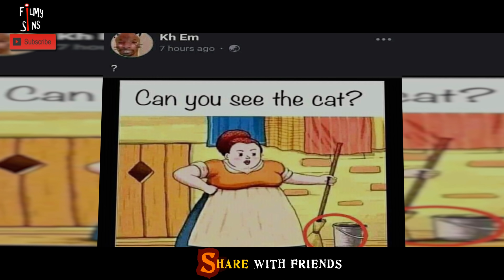Baahubali (REVISIT) | Baahubali - The Beginning Full MoviE | Filmy Sins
Baahubali: The Beginning is a 2015 Indian epic action film directed by S.S Rajamouli and produced by Shobu Yarlagadda and Prasad Devineni under Arka Media Works. Shot simultaneously in Telugu and Tamil, the film features an ensemble cast including Prabhas, Rana Daggubati, Anushka Shetty, Tamannaah, Ramya Krishna, Sathyaraj, and Nassar. The first of two cinematic parts, the film follows Shivudu / Shiva, an adventurous young man who helps his love Avanthika rescue Devasena, the former queen of Mahishmati who is now a prisoner under the tyrannical rule of king Bhallaladeva. The story concludes in Baahubali 2: The Conclusion.
Good New: BattleGrounds Mobile India is Finally Here, Go And Play That Too.

Baahubali - The Beginning (Honest Trailer) | Plenty Mistakes Baahubali: The Beginning | Prabhas